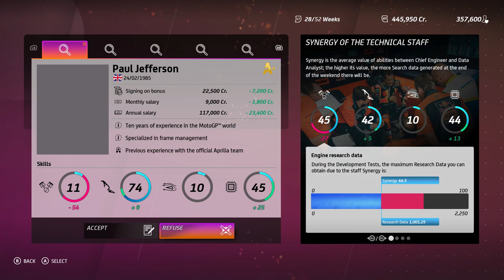MotoGP 20 Career Mode Part 33 - The Dreaded Circuit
Part 33 of my career mode on MotoGP 20. This episode is the tenth race in MotoGP season at Kymiring onboard the Tech 3 KTM.